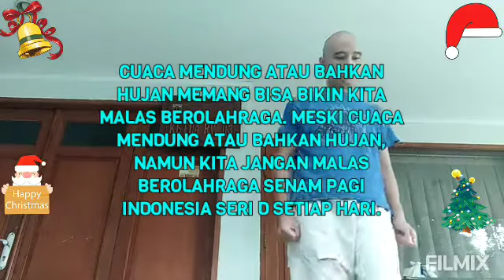Jangan Malas SKJ-an Gara-gara Cuaca Mendung! (1 Billion+ Views)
Hello, Guys...! Salam sehat, salam olahraga, dan salam SKJ, semuanya...! 💪 Dan tetap stay tune di channel Senam Pagi Indonesia Seri D senam pemersatu bangsa, ya...! 😀🙏

Cuaca mendung, dan bahkan hujan, memang bisa bikin kita malas berolahraga. Meski cuaca mendung atau bahkan hujan, namun kita harus tetap rajin berolahraga Senam Pagi Indonesia Seri D, tepatnya Senam Kesegaran Jasmani Milenial 2021, setiap hari, supaya badan kita tetap sehat bugar.

Salam sehat, salam olahraga, dan salam SKJ, 💪
SULUNG PAMBRASTO